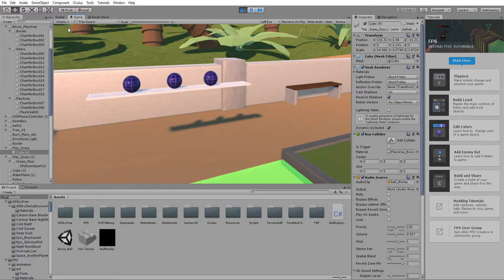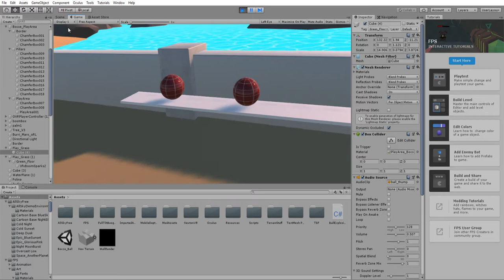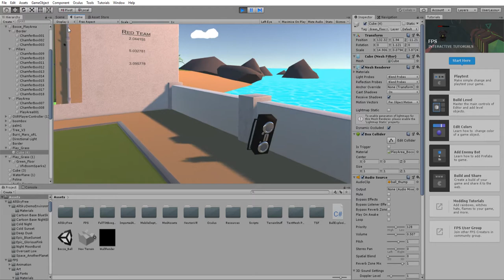Unity 2018 4 11f1 Personal PREVIEW PACKAGES IN USE Bocce Ball unity MyFirstGame PC, Mac & Li